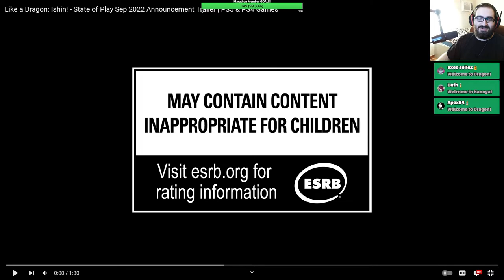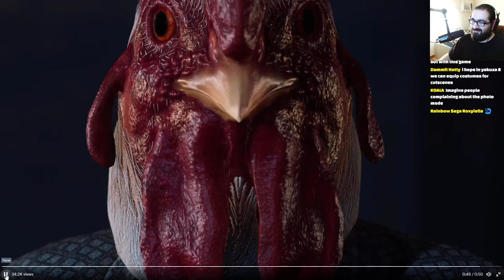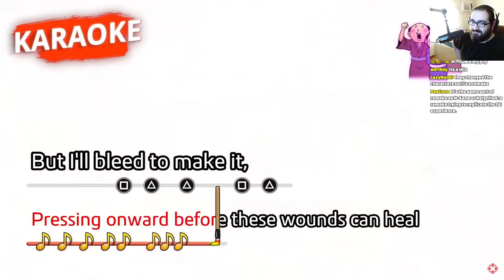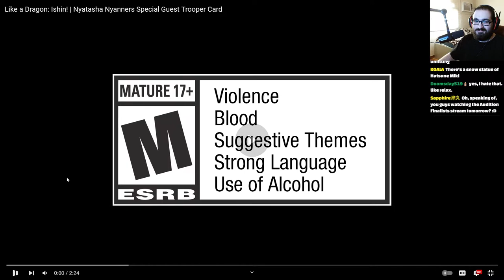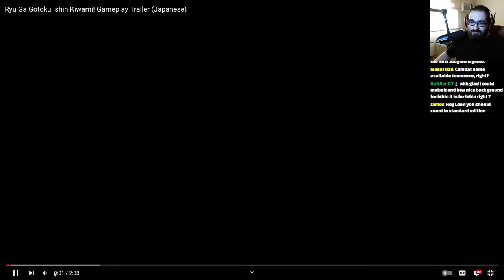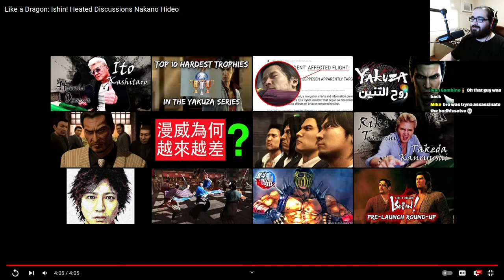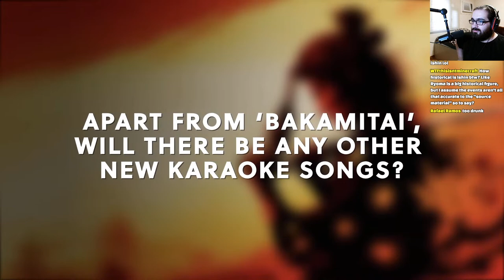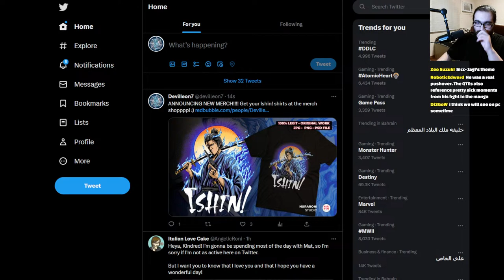LIKE A DRAGON: ISHIN! PRE-LAUNCH ROUND-UP STREAM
This is a stream where we take a look at everything we know about Like a Dragon: Ishin! so far before the official deluxe edition early access launch, and we discuss all kinds of things!